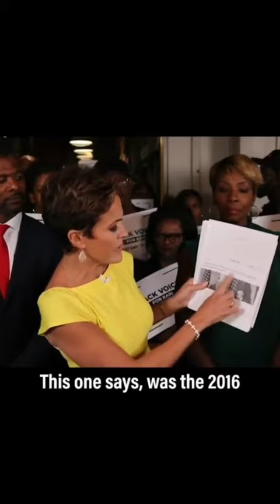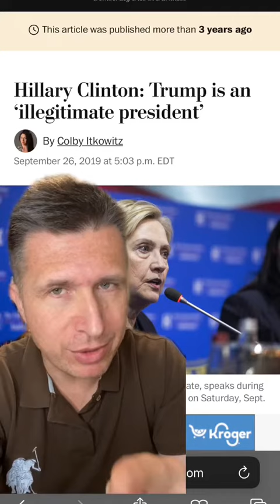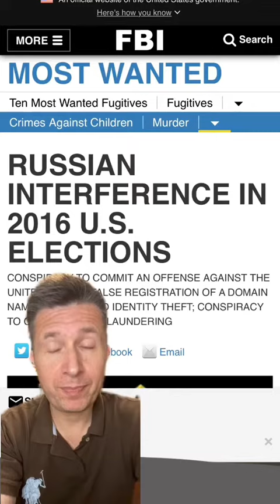Kari Lake and election deniers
Kari Lake is at it again. Making up narrative, hoping constituents won’t check it.